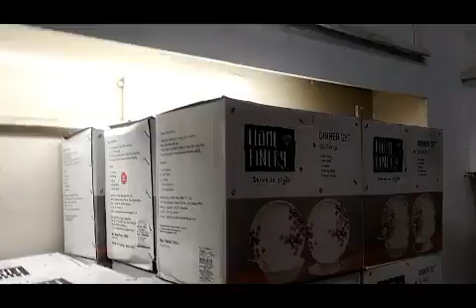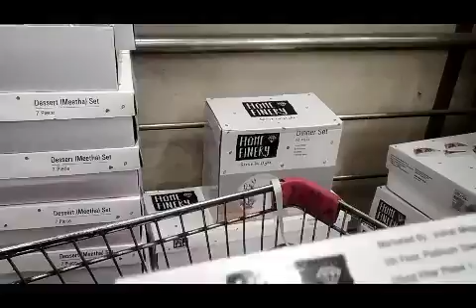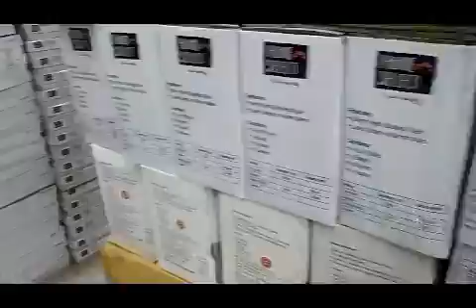Makan ki opening ke liye mai kya layi purchasing in Dusshera crowd/ daily routine vlog urdu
upload date;18 oct 21